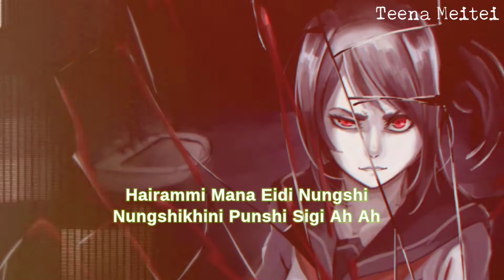KHATOKPIKHRABA - Chand Ningthou | Manipuri Nightcore Lyrics Video | Manipuri Sad Song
"KHATOKPIKHRABA"

Sing : Chand Ningthou
Music/Mix : Satyajit Athokpam
Lyrics : Heleam
Mastering : Lanchenba Laishram
Acoustic Guitar : Thomas Laitonjam

©️We Do No Own This The Song/Track/Video/Picture. All This RIGHT are Reserved Ti The TRUE Owner/Owners.©️________ ________✓✓✓
    Support Artists :